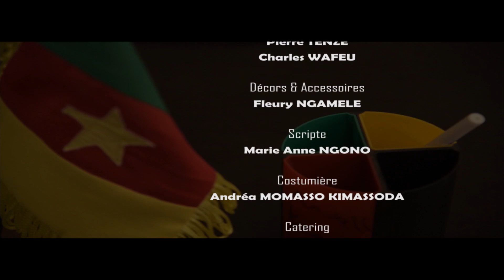DINKA & LES AUTRES - EP23 - Série Camerounaise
"rejoignez la communauté ‘’DINKA & LES AUTRES’’ est une série qui présente la société africaine sous toutes ses coutures, ce qu’elle a de bien et ce qu’elle a de mauvais.
Quand on parcourt les villes et villages en Afrique, on fera facilement le constat de ce que cette rencontre entre la ville et le village, le modernisme et la tradition, a grandement impacté nos us et coutumes, notre comportement dans la société, surtout en ces temps où les Nouvelles Technologies de l’Information et de la communication (NTIC) ont le vent en poupe."